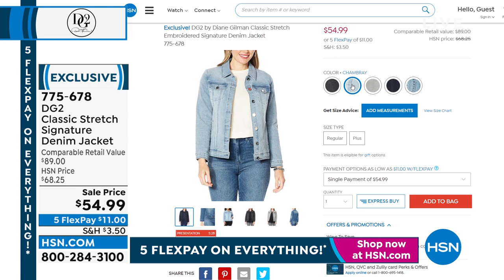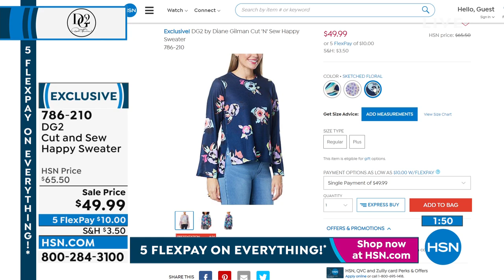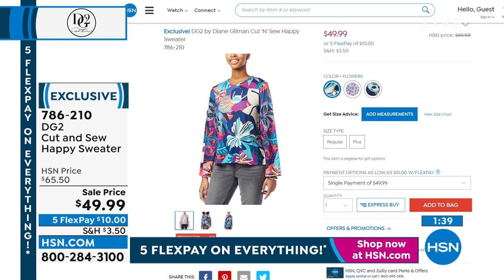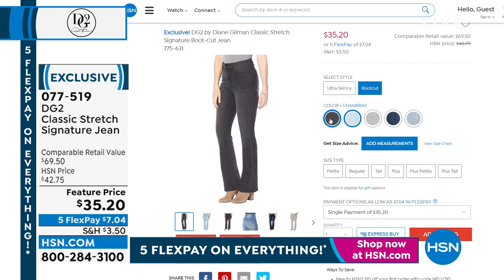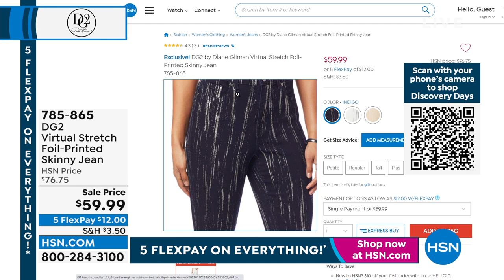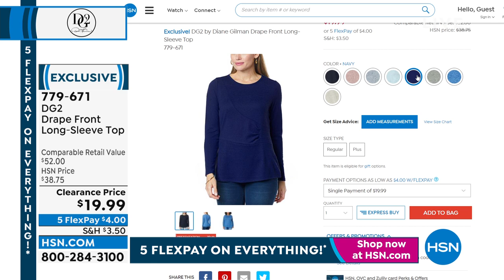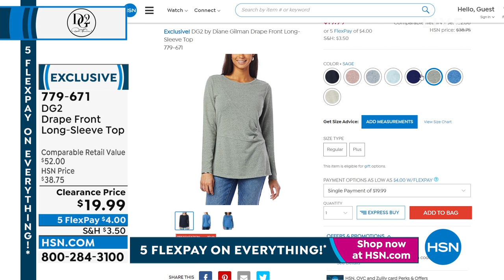HSN | DG2 by Diane Gilman Fashions 02.06.2022 - 11 AM